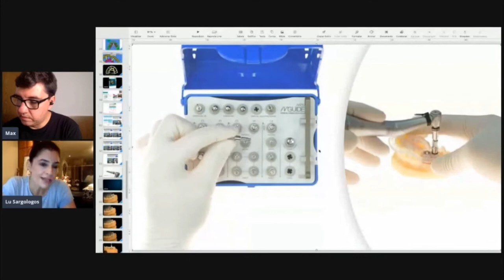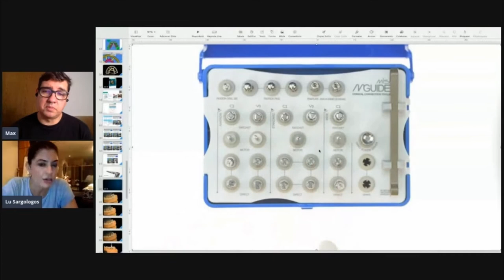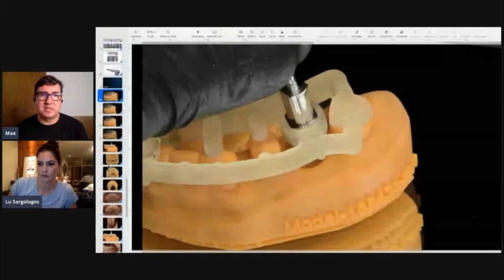Problemas no STL